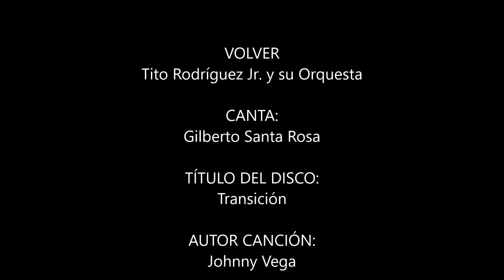VOLVER - Tito Rodriguez Jr. & su Orquesta (Canta: Gilberto Santa Rosa)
Este tema titulado "VOLVER" está incluido en el nuevo
trabajo discográfico de Tito Rodríguez Jr. y su Orquesta.
Un disco titulado "TRANSICIÓN" y que ya puedes comprar
en las tiendas digitales. Un tema compuesto por Johnny
Vega e interpretado por Gilberto Santa Rosa con arreglos
de Pablo "Chino" Nuñez, quien además es el Productor. El
vídeo está realizado por Edu Miranda para Salsabor Canario
Radio con el único fin de compartir, sin ánimo de lucro este
tema incluido en el nuevo trabajo discográfico que ha grabado
Tito Rodríguez Jr. y su Orquesta. Es por ello que les pido a todos
que, COMPREN MÚSICA ORIGINAL. Muchas gracias a todos.